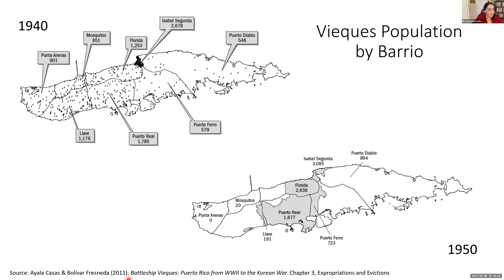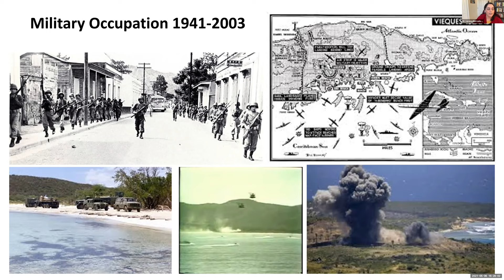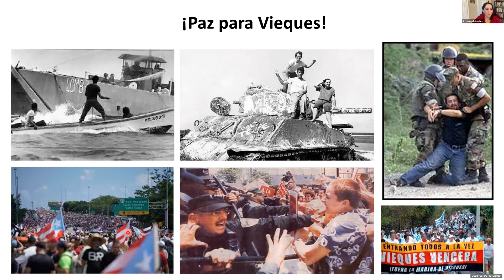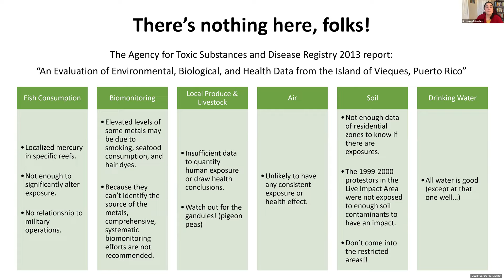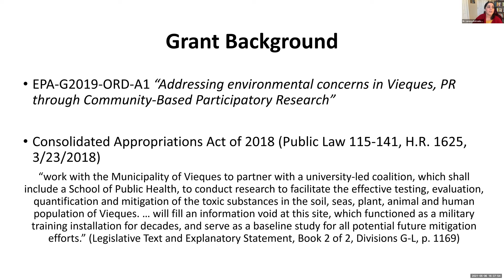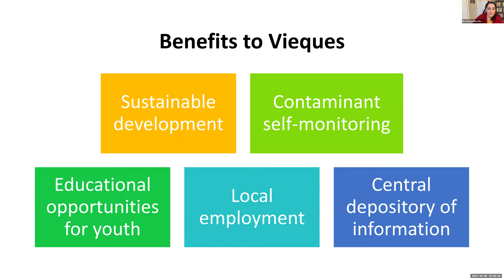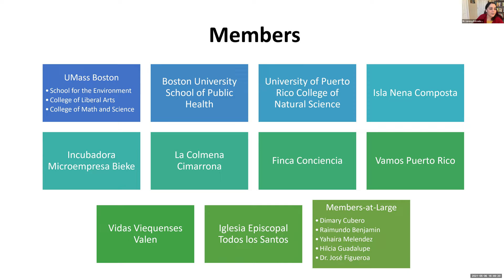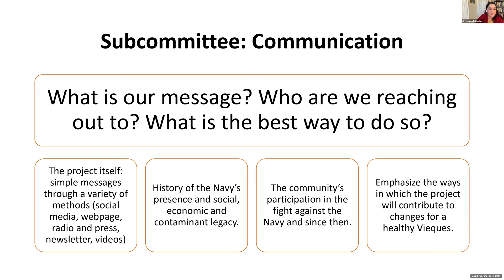Environmental Health Risks in Vieques a talk by Lorena Estrada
Lorena Estrada-Martínez, an assistant professor of environment and public health in the School for the Environment (SFE) and co-PIs, Dr. Rosalyn Negron (associate professor of anthropology) is the Co-PI for the Human Health Assessment, recently received an $800,000 three-year grant from the US Environmental Protection Agency (EPA) to conduct a study called “Community Driven Assessment of Environmental Health Risks in Vieques, Puerto Rico.”